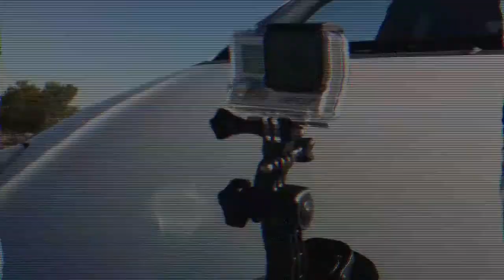Alfa Romeo GTV - GoPro Hero 3+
Alfa Romeo GTV / Abarth Grande Punto action as shot by a GoPro Hero 3+ action cam on a sunny February's Sunday in Athens, Greece.

I do not own the intellectual property rights of the music played.